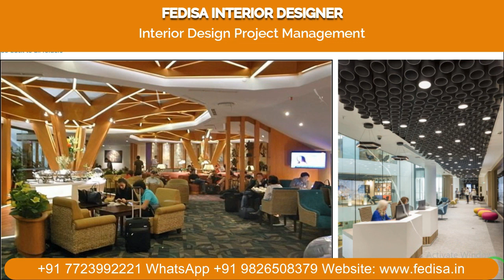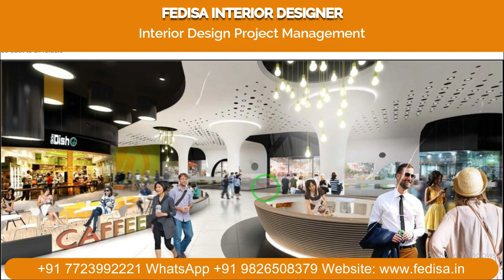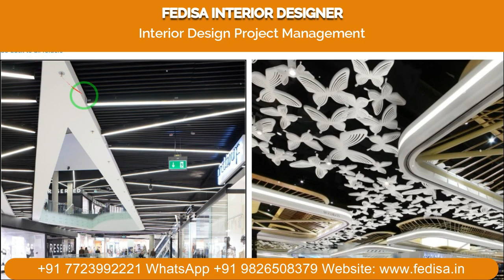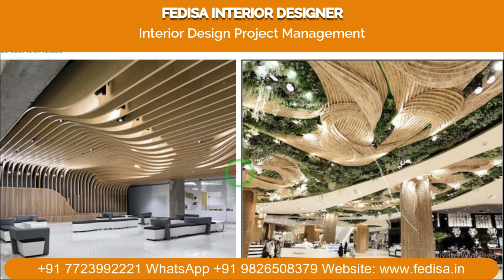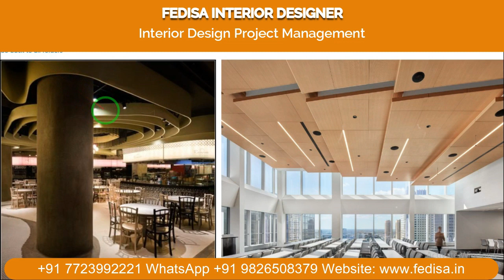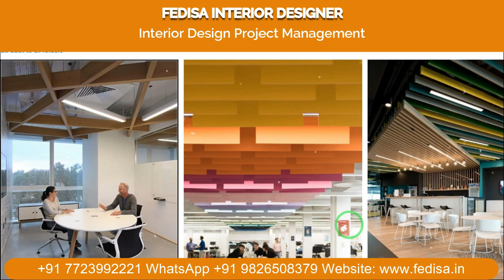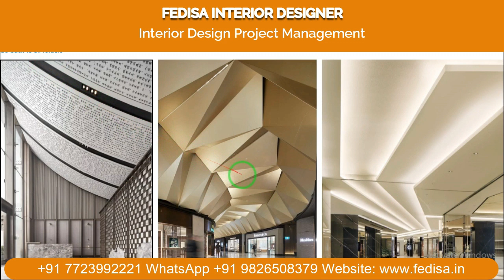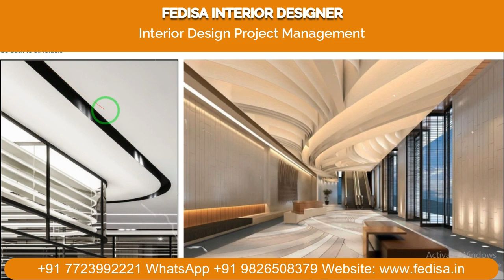Simple Pop Design For Small Hall Gypsum Design For Sitting Room Kitchen Modern Pop Plus Minus Design